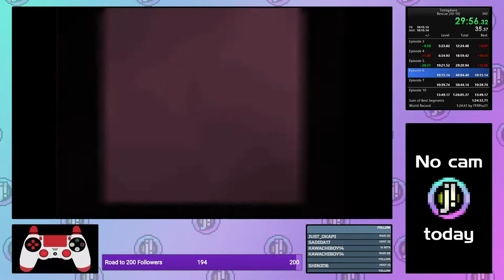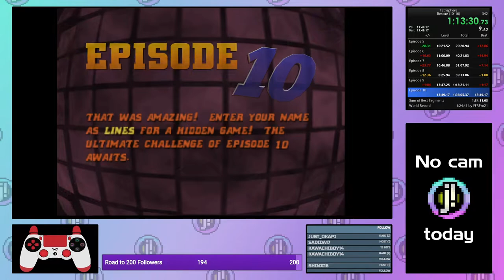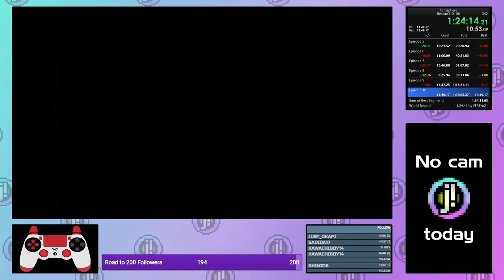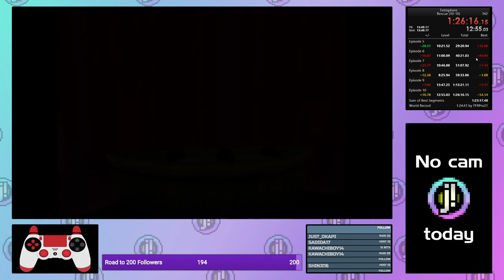Tetrisphere - Offline - Rescue 8-10 PB